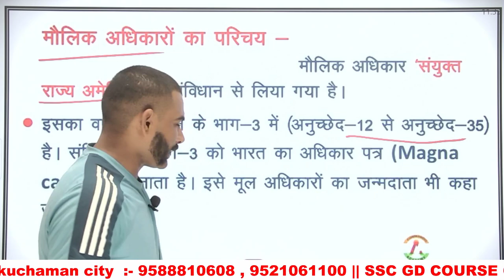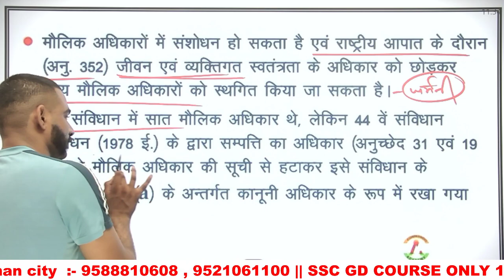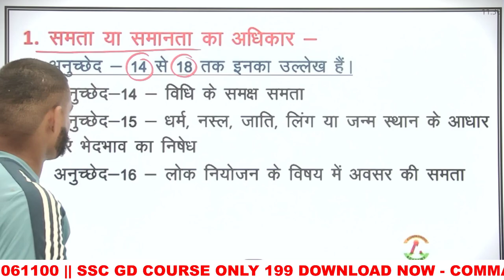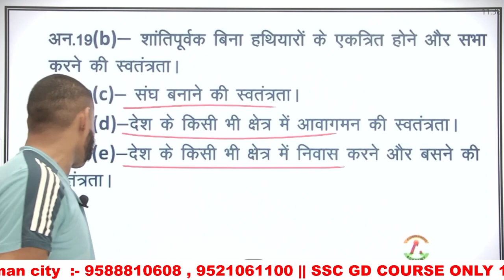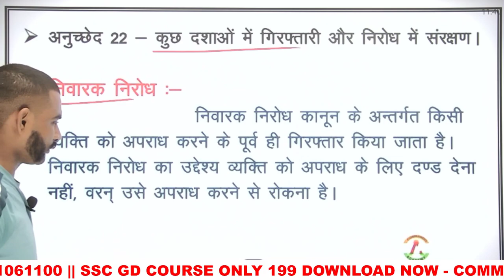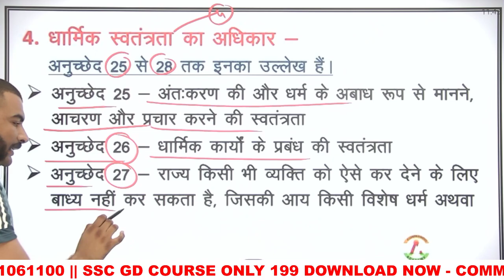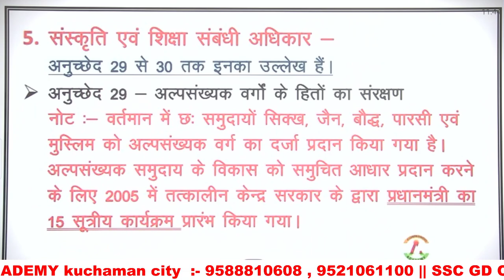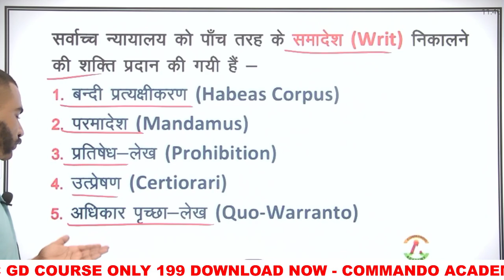7जन्म नहीं भूलोगे मुल अधिकार || gk class for ssc gd / upsi / army